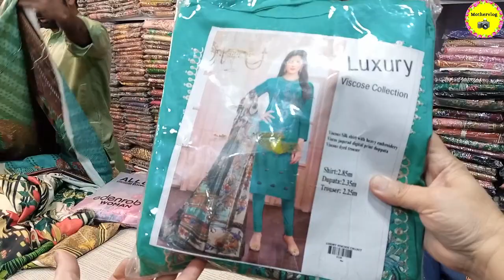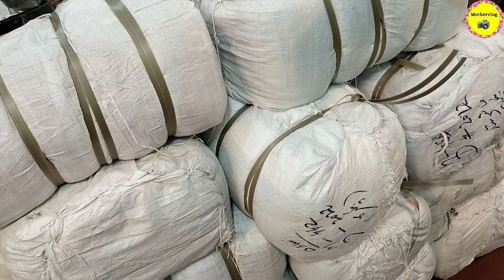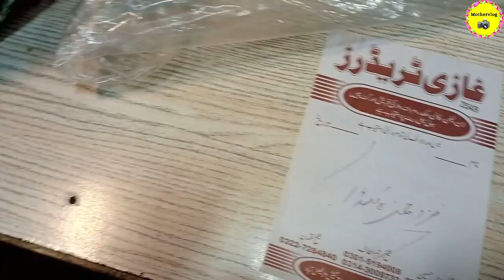Branded Lawn Collection 2022 || Full Suit | Low Price 2022 | All New Summer Collection | Pakistan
Mothervlog Channel..

Latestdesigndressesparty wear
Al-karamlawncollection2022
new lawn collection
khaadi new lawn collection
lawn collection
lawn collection 2022
lawn suits
Nishat linen summer lawn collection 2022
latest lawn dress designs
wholesale lawn dress
Eid lawn dress designs
latest design shirt
new lawn collection 2022
Wholesale Market
Printed Stitched Kurti
Free Size Kurti
Designer Print Linen
New Arrival Winter Sale
Marina 3 Piece Suit
Neck Embroidered Dhanak Shawl Suit
Winter Collection
Master Copy Linen Neck Embordered Suit
Master Copy Linen Suit
Short Kurti wholesale
Embroidered Daman Patch Suit
Neck line embroidered linen suit
Linen 2 Piece Suit
Slub lawn Suit
Lawn with Lawn Dupatta Suit
Linen Neck Embroidered Suit
Slub Linen Suit
China Linen Printed Kurti
Kids Collection 2 piece Suit
Printed 2 Piece Kid Suit
Stitched Linen Printed 2 piece Suit
Printed Linen Suit
Lowest Price Linen 3 Piece Wool Shawl Suit
New Arrival Printed Linen 2022
Printed 3 Piece Suit
Daman Boring Suit
Mother Collection 20/20 Same Dupatta
Linen Dupatta Suit
Dhannak Suit
Master Dhannak Embroidered 3pc suit
Chikenkari Sequence Chiffon Dupatta
Viscos Linen Suit
Viscos with Bamber Chiffon Dupatta Suit
Chicken Kari Linen Digital 3 piece suit
Masoori Linen 2 Piece
Embroidered 3 Piece Suit with Price
Linen with Wool Shawl Suit
Lawn Collection online shopping
Cheap Cloth
Wholesale Online Dresses
Lawn suit Designs
Flash Sale
Lawn Dupatta Suit
20/20 Fabric Suit
Printed Trouser Suit
Daman & Trouser Patch
Embroidered Linen Suit
Extra Large Kurti
Lawn Kurti 2022
Lawn Dupatta Suit
Embroidered Frock
Embroidered Linen Kurti